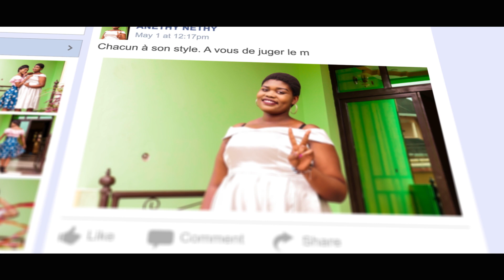Bagihanze amaso / Beloya Choral Emmanuel Kigobe (Album Zirara ziraka)